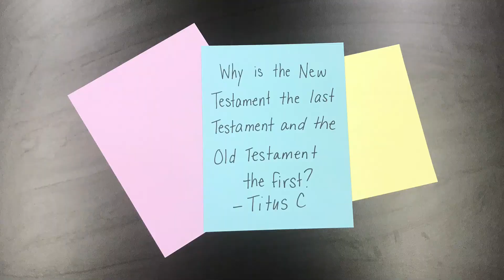The Rock at Home - Jul 11